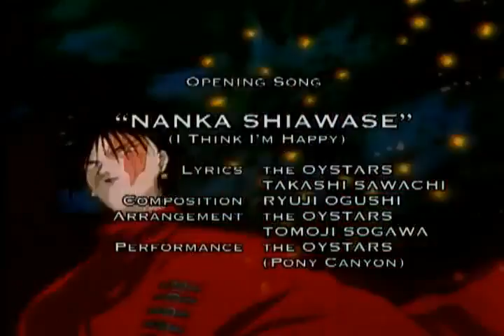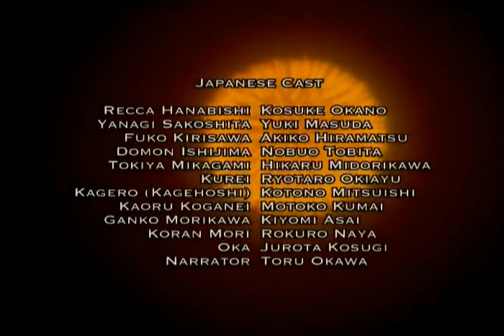Flame of Recca Ep 19